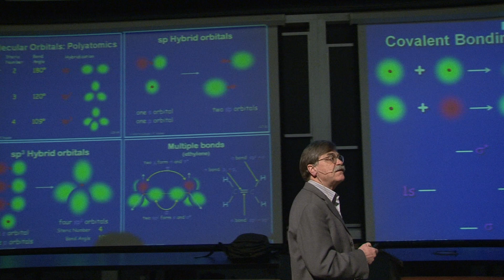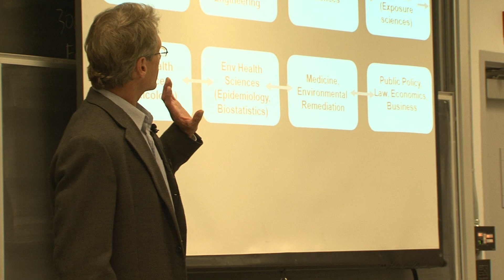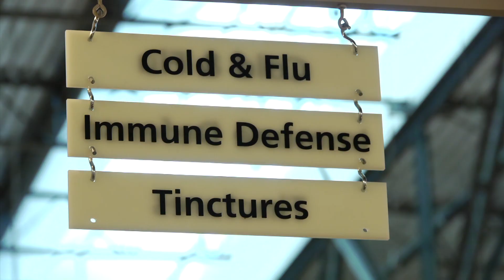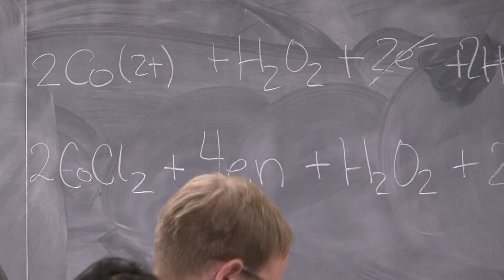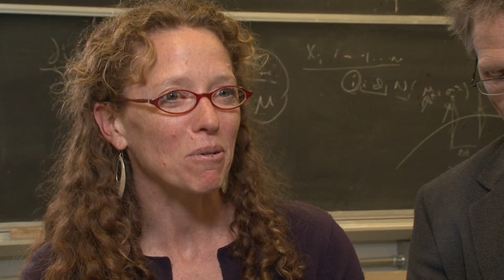Green Chemistry at UC Berkeley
The UC Berkeley Center for Green Chemistry is transforming the way chemicals are formulated, produced and used in manufacturing products.  The center is expanding the curriculum for chemistry students, providing information to public policy-makers, and developing chemicals that are safer for human health and the environment.  In this video, UC Berkeley experts and government officials discuss the relevance of "green chemistry."
5:30 min. video produced by Roxanne Makasdjian, UC Berkeley Media Relations